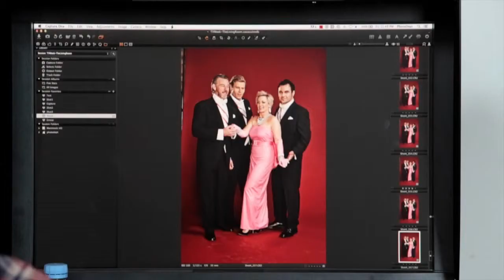The Living Room celebrate their 100th episode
Go behind the scenes of TV WEEK's fun shoot with The Living Room gang, as they celebrate their 100th episode..